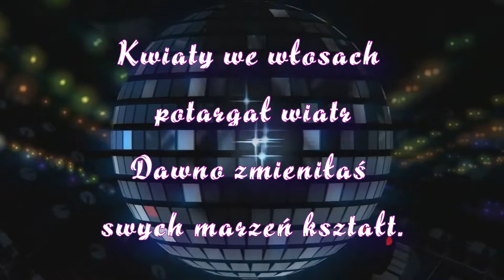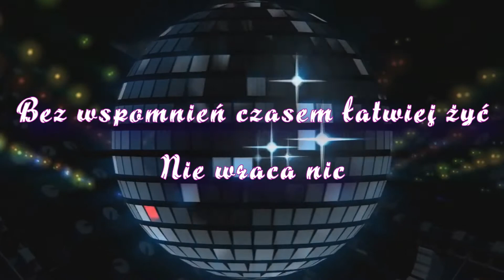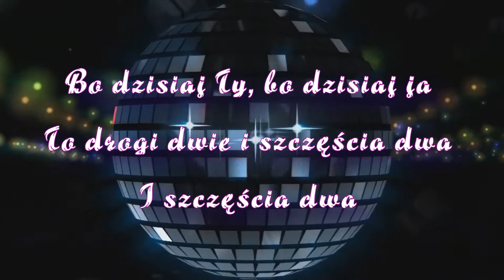Karaoke _ Kwiaty we włosach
Czerwone Gitary _ Kwiaty we włosach